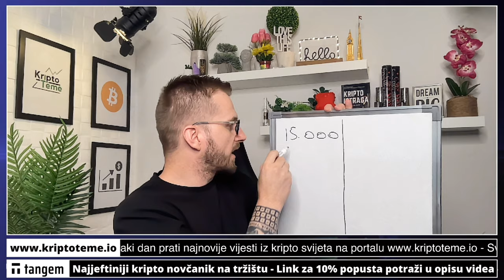NISMO BOLJE NI ZASLUŽILI 😱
Vijest dana na ovim prostorima !!!
Nikakve kriptovalute, nikakva zarada na kriptovalutama, nego pad čovječnosti!

REKLAMA U UVODU VIDEA:
Lucky Block
(Koristiti VPN za ulaz)

KRIPTO TEME

kripto teme
BalkanCrypto zajednica raste iz dana u dan
kriptovalute novosti
bitcoin ulaganje
kako kupiti kriptovalute
kriptovalute KRIPTOVALUTE
KRIPTOVALUTA
kriptovalute edukacija
kriptovalute novosti
KRIPTOVALUTE live
KRIPTOVALUTE
kriptovalute novosti